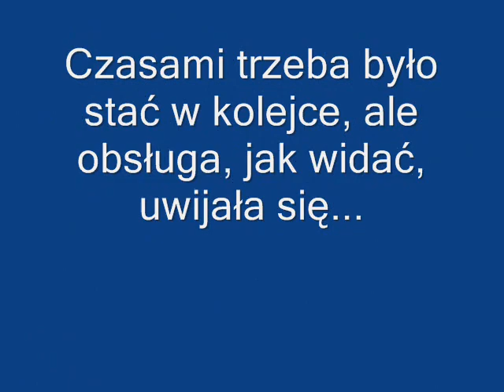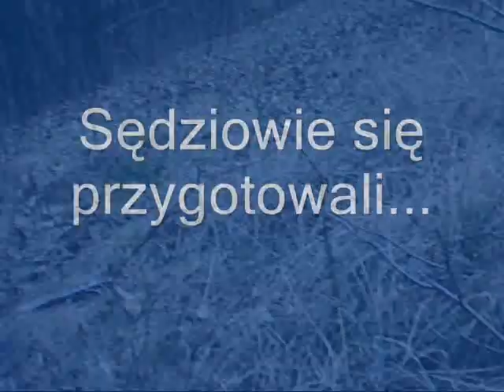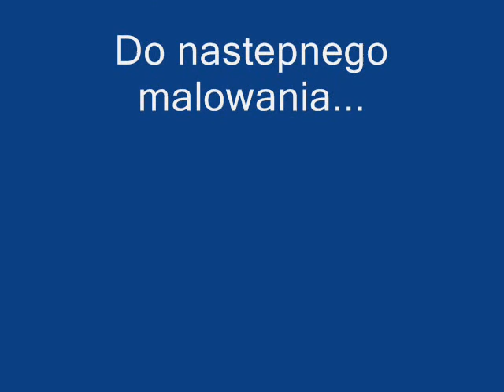War Games - Poznań - Fort IX - 16.03.2008